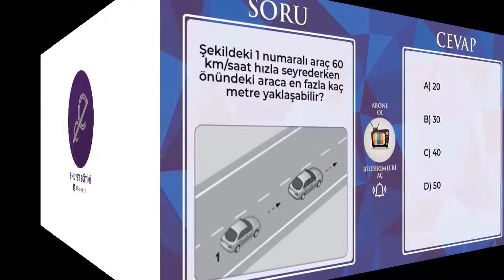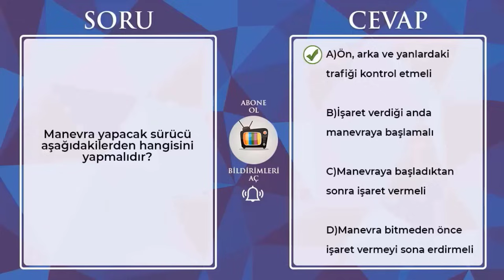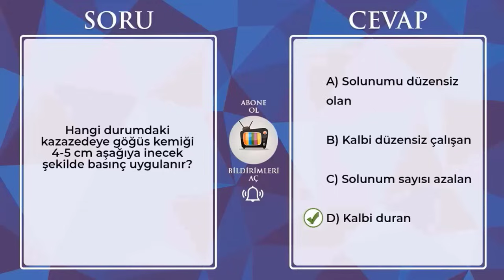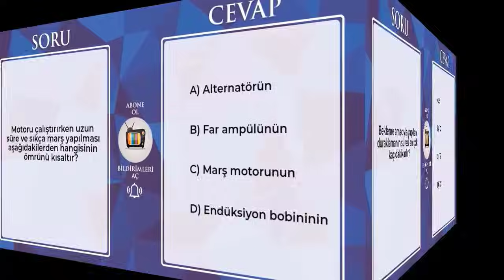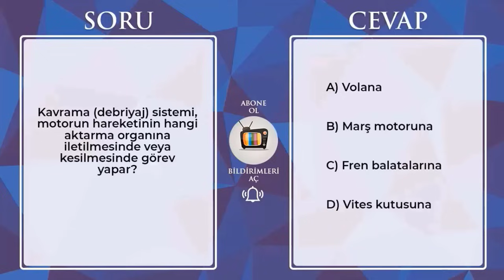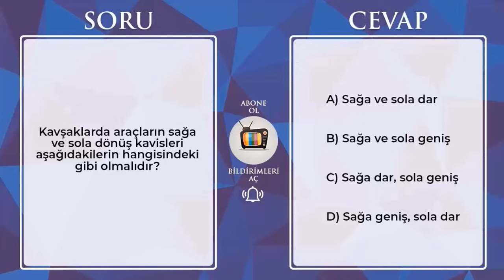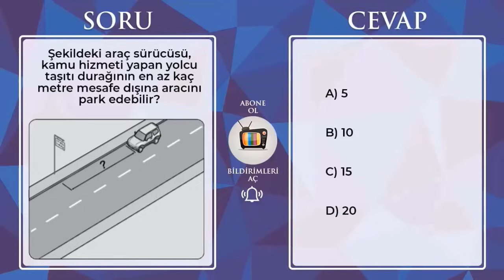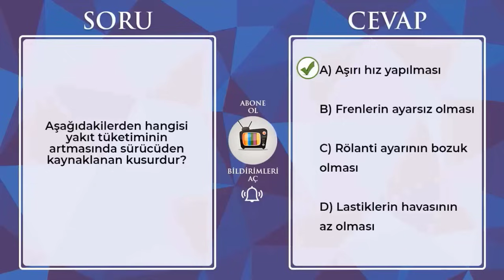ALTIN DEĞERİNDE SORULAR / 2024 ŞUBAT MART Ehliyet Sınavı Soruları / Ehliyet Sınav Soruları 2024